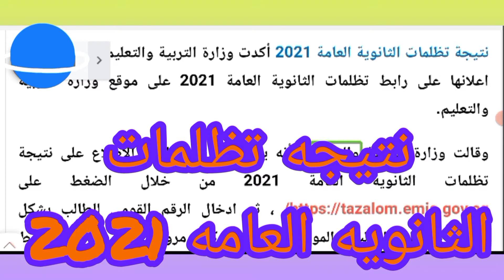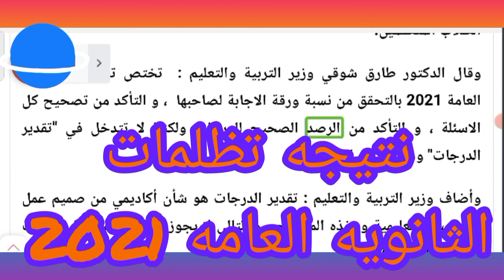رابط تظلمات الثانوية العامة 2021 الآن في جميع المواد .. الخطوات بالتفاصيل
رابط التظلمات على نتيجة الثانوية العامة 2021.. سيطر على محرك البحث «جوجل» خلال الساعات الأخيرة، بعد أن أعلنت وزارة التربية والتعليم اليوم السبت تلقي طلبات التظلمات على النتيجة بالمجان.